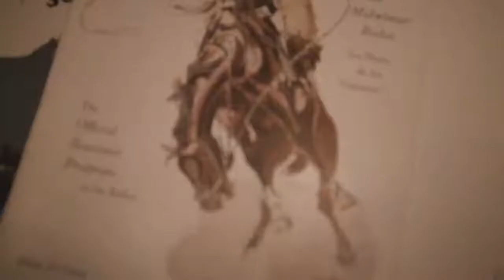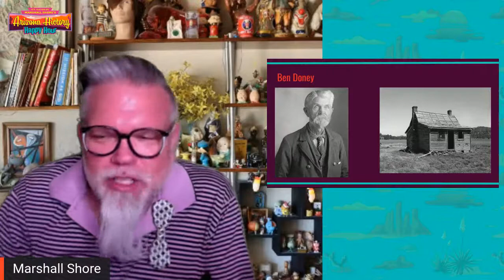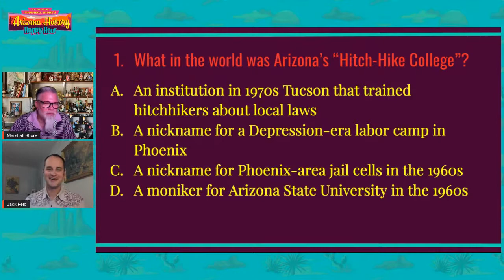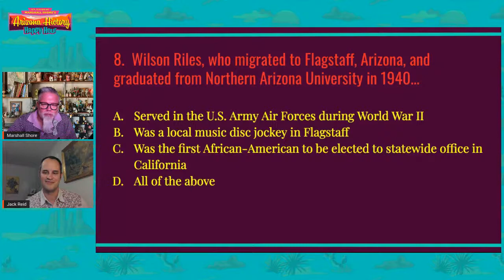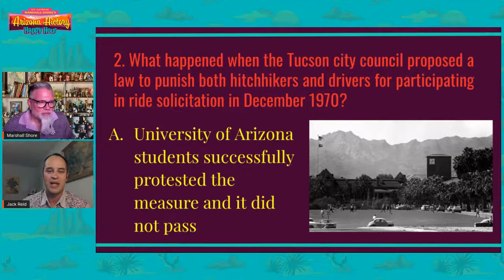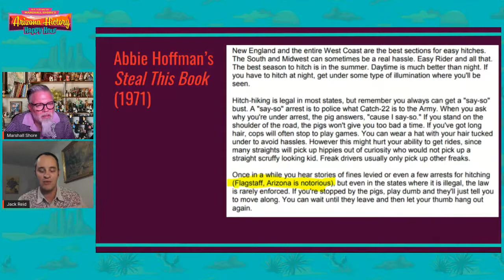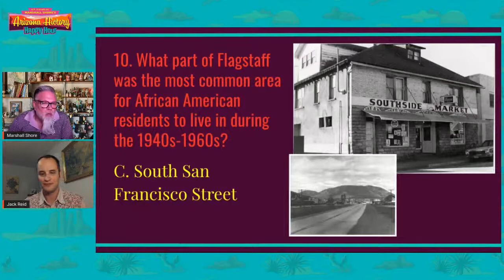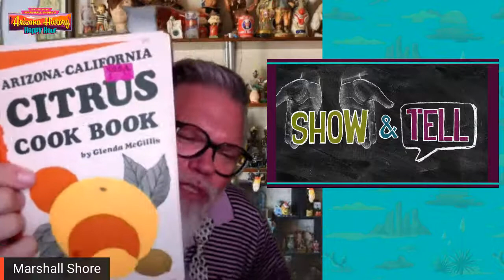Arizona History Happy Hour #2.24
Hitchhiking and Black history in Arizona will be the topic with Jack Reid, on Thursday, 6/17 @7p. Join us virtually! Grab a beverage and get ready for some fun with host Marshall Shore, Arizona's Hip Historian. It's a weekly happy hour (with cocktail recipe) to enjoy interesting tidbits and curiosities from Arizona's past. We will feature trivia, music history, and little Arizona.